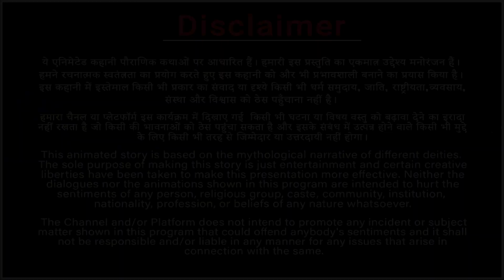महाबली भीम vs बर्बरीक ( खाटू श्याम बाबा ) | Bhim vs Barbarik Fight | भीम और बर्बरीक का युद्ध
महाबली भीम vs बर्बरीक ( खाटू श्याम बाबा ) | Bhim vs Barbarik Fight | भीम और बर्बरीक का युद्ध | भीम और बर्बरीक युद्ध | mahabali bhim aur barbarik ka yudh | Maha Warrior | hindi kahaniya  | dharmik katha | dharmik kahani

महाभारत काल में भीम और बर्बरीक के बीच एक महत्वपूर्ण युद्ध हुआ। भीम, पांडवों के प्रमुख योद्धा थे, जबकि बर्बरीक कुरुक्षेत्र के युद्ध में उनके विरोधी थे। यह युद्ध वीरता और साहस का प्रतीक बन गया और उनकी महान योद्धा कौशलता को प्रमोट किया। इस युद्ध की कथा महाभारत के महत्वपूर्ण हिस्से में है और वीरता की उपलब्धि को प्रमोट करती है।

यदि आप पुरातन धर्म और पौराणिक कथाओं से प्रभावित होते हैं तो हमारा YouTube चैनल आपके लिए बनाया गया है। हमारा चैनल पौराणिक कथाओं, महाभारत, रामायण, पुराण और अन्य पौराणिक धर्मों से संबंधित विभिन्न वीडियो प्रस्तुत करता है। हमारे वीडियो आपको पौराणिक कथाओं की रोचक जानकारी, उनका महत्व और उनके पीछे के अर्थों को समझाने में मदद करेंगे। हमारे चैनल पर आपको दुनिया भर के पौराणिक कथाओं से जुड़ी विभिन्न वीडियो देखने को मिलेंगे।
 धन्यवाद !!

Video Chapters :-
00:00:00 Introduction
00:02:00 भीम और बर्बरीक का आमना सामना
00:04:00 भीम और बर्बरीक का महायुद्ध
00:06:00 बर्बरीक भीम से क्षमा मांगते है
00:08:00 वीर बर्बरीक खाटूश्याम के नाम से जाने जाते है